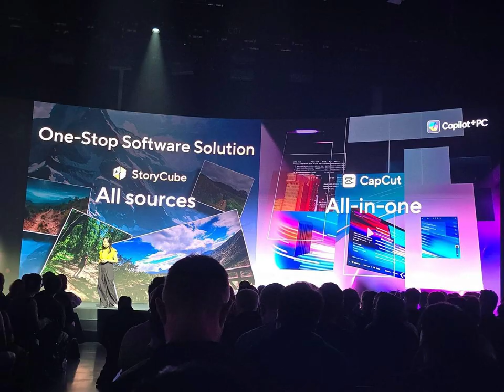✨ការតាំងបង្ហាញផលិតផលបច្ចេកវិទ្យាថ្មី​ 2024⚡Computex APAC PARTNER SUMMIT Launch Event In Taiwan 🔥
ASUS បាននាំមកជាមួយ AI ថ្មីឈានមុខគេហៅថា Ubiquitous AI. Incredible Possibilities និងកុំព្យូទ័រ Copilot+ PCs ​ដែរមាននៅលើ ASUS ជំនាន់ថ្មី​ដូចជាProArt​, Zenbook, Vivobook, ExpertBook, TUF Gaming,​  Display, NUC